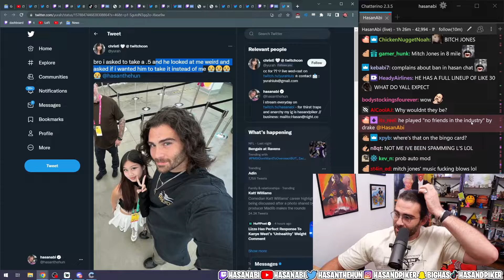HasanAbi Reacts To Keemstar Wannabees On Youtube